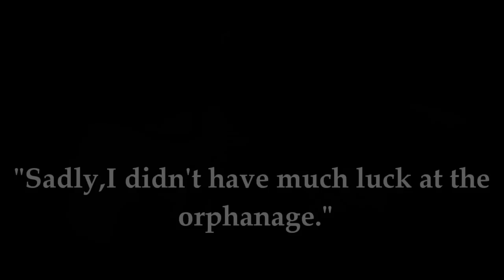Advocated S2 - 9